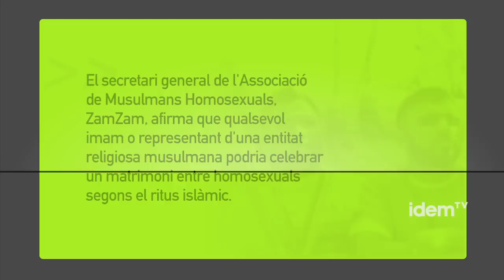declaracions de Zam Zam sobre les bodes gais musulmanes